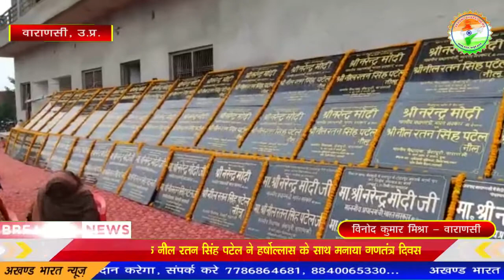सेवापुरी विधायक नील रतन सिंह पटेल ने हर्षोल्लास के साथ मनाया गणतंत्र दिवस || Akhand Bharat News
विनोद कुमार मिश्रा - वाराणसी